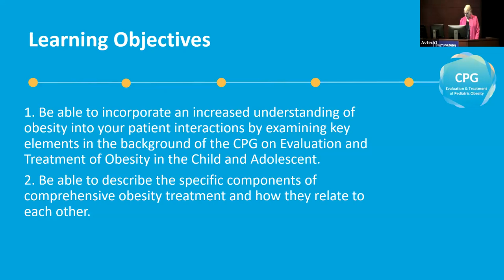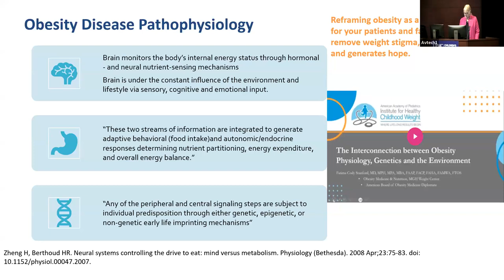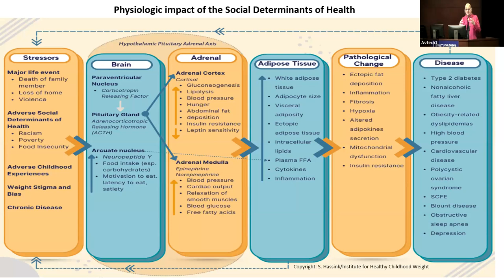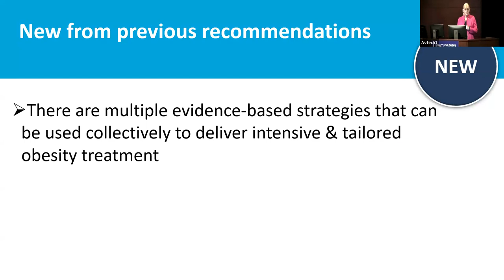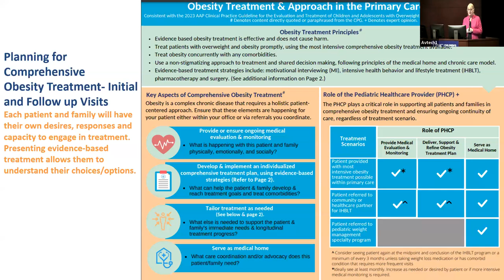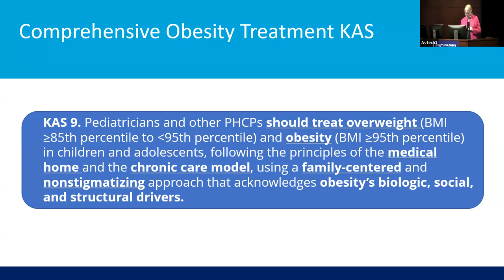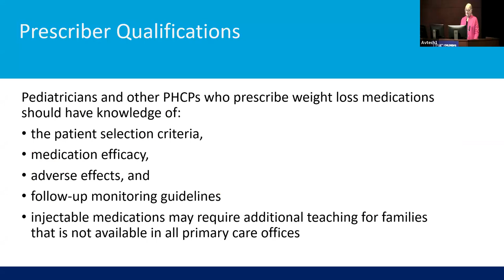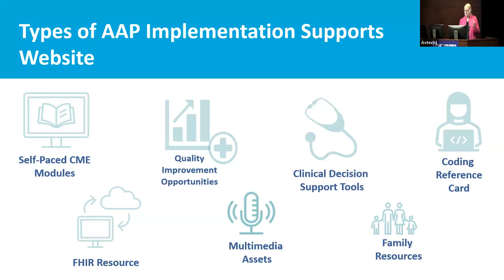Pediatric Grand Rounds - December 14, 2023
Pitt Pediatric Grand Rounds with featured speaker Sandra G. Hassink, MD, MSc, FAAP and their talk "Treatment of Obesity in 2023: The New AAP Clinical Practice Guideline for the Evaluation and Treatment of Children and Adolescents with Obesity" from December 14, 2023.